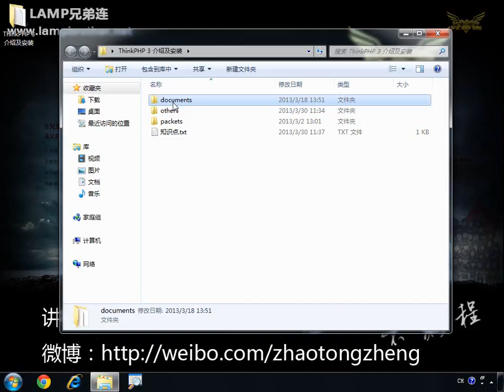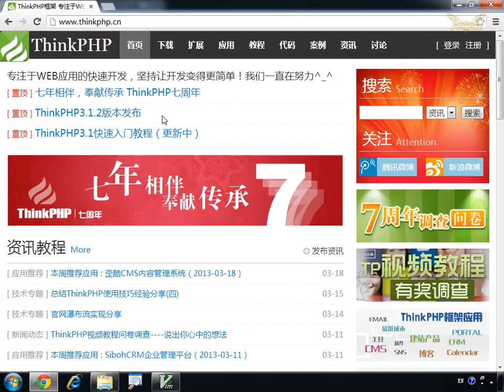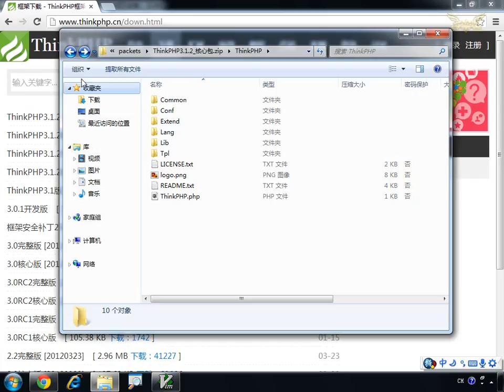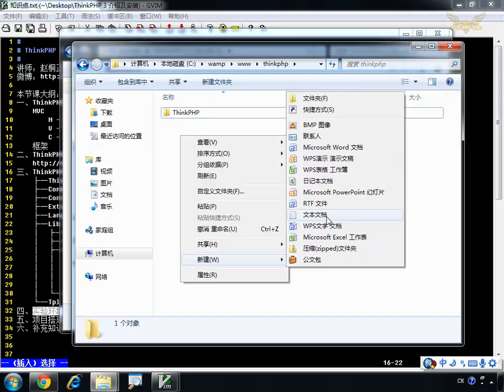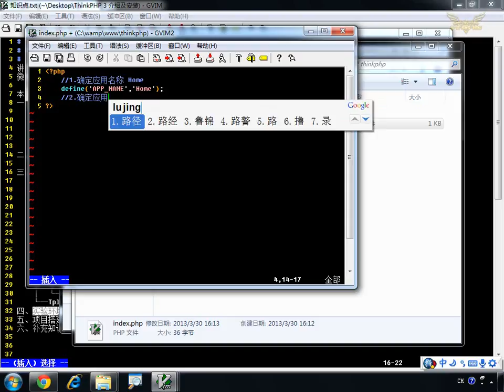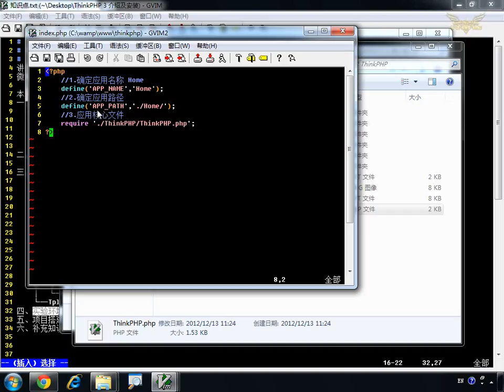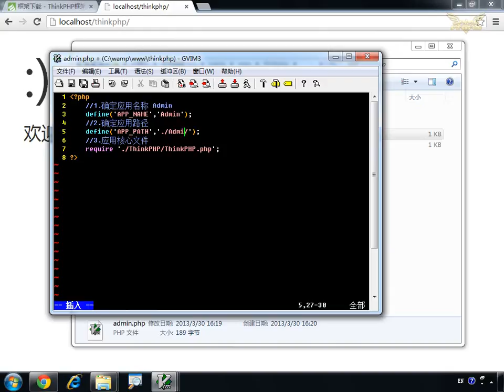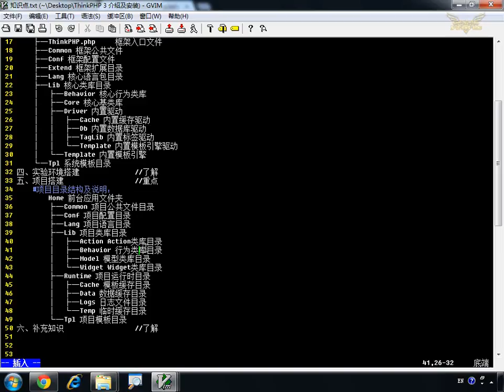1 ThinkPHP 3 1 2 介绍及安装